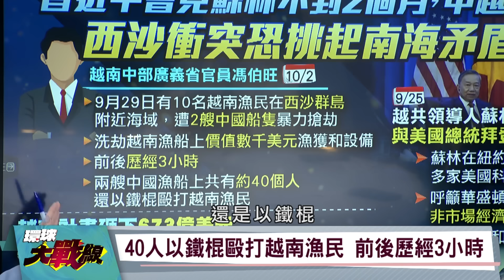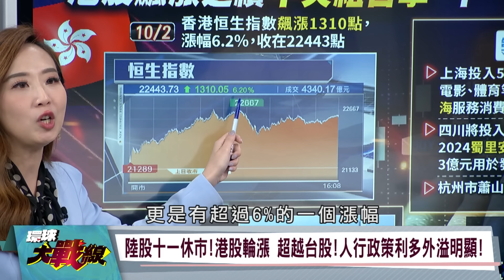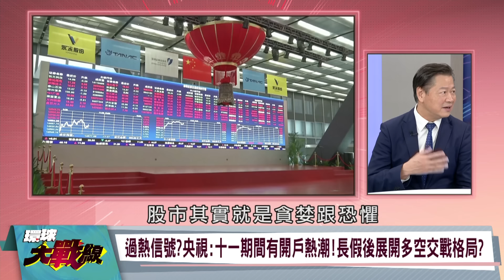伊朗反擊百般克制 不打平民 俄軍坑道戰大勝 將吞下頓內茨克？ 葉思敏 賴岳謙 蔡正元 湯紹成 20241003【完整版】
來賓:

國際情勢專家       賴岳謙

亞太綜合研究院院長 湯紹成

庫爾斯克#澤連斯基#烏東#烏克蘭#胡歷達爾

以美聯手挫敗攻擊 伊朗:對以色列自衛行動結束
葉門叛軍加入戰局 發射3枚火箭彈深入以境
伊朗導彈夜後 宣布無意繼續攻擊 犯戰術上錯誤?
中東衝突擴大 青年運動準備攻擊 伊朗卻停手?
Axios:以色列計劃發動重大報復 鎖定石油生產設施
報復下一步?紐時:以色列將攻擊納坦茲核設施
強力回擊伊朗?以色列打擊核設施符合白宮布局?
以色列"三把刀"刺向伊朗 領導人能承受國內壓力?
以色列飛彈防禦體系 成本效益嚴重不對稱?
喀秋莎火箭300美元製造 以色列花5萬美元攔截
伊朗打出經濟不對稱作戰 給以色列帶來壓力?
百美元油價恐再臨?以色列後續回應是關鍵?
烏軍72機械化旅撤退 俄軍完全掌控胡歷達爾
俄軍攻下胡歷達爾 強大火力擊垮烏軍王牌旅?
俄軍使用鉗形戰術 用火砲壓縮烏軍據點!
就連烏克蘭王牌部隊 都挺不住俄軍猛烈攻勢?
俄軍奪下胡歷達爾 最大功臣是滑翔炸彈!
裝載1.5頓炸藥 FAB-3000擊破烏軍防線!
滑翔炸彈爆破力驚人 俄軍攻城掠地大功臣?
體積小難以探測 烏軍對滑翔炸彈束手無策?
胡歷達爾位處要地 連結克里米亞到頓巴斯工業區
頓內次克南部最後防線 俄軍恐刺穿烏軍後方?
丟掉胡歷達爾 頓內次克州南部門戶洞開?
烏東重鎮接連失手 戰局即將一瀉千里?
越南稱漁民在西沙群島捕漁 遭中國船隻搶劫
40人以鐵棍毆打越南漁民 前後歷經3小時
越南漁民遭中國漁船搶劫 會激化中越矛盾?
越南政府隔3天才公開 背後有什麼考量?
越南計畫蓋南北高鐵 決定拒絕中國融資?
亞投行長金立群:願提供越南50億美元貸款
中國針頻頻對高鐵釋善意 為什麼越南不接受?
越南不接受北京資金 反映竹子外交哲學?
蘇林出訪紐約 與美國總統拜登會面!
蘇林呼籲華盛頓 加強半導體供應鏈合作
蘇林8月才跟中國簽協議 又去爭取美國支持?
拜登搬出Google.Meta 能拉攏越南遠離中國?
陸股十一休市!港股輪漲 超越台股!人行政策利多外溢明顯!
中央救市組合拳"藥到病除" 恒生指數大漲 中資房企股齊揚!
回吐?攻頂?港股會是陸股"領先指標"?十一長假後"多頭趨勢"?
“花就對了!十一長假”保消費”!上海.四川大筆送出數億消費券!
杭州市蕭山區開吃年夜飯!海外旅遊激增!陸消費信心可望恢復?
"敢花.肯花.願花"!十一長假民生經濟歡騰!2024經濟表現過關?
股票獲利轉消費 民間支出動能?陸網民:A股太爭氣了 機票升艙了
過熱信號?央視:十一期間有開戶熱潮!長假後展開多空交戰格局?
韭菜學乖了?陸券商主推”耐心資本”!能杜絕禿鷹放空 外資坑殺?